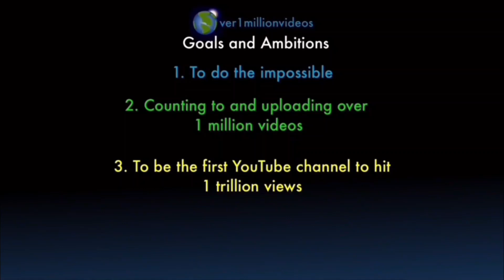Counting to ONE MILLION!!, This is Number 100,453